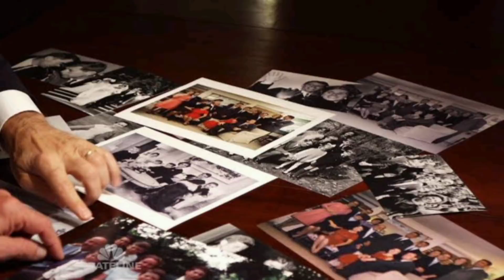MARTHA MOXLEY. PELAKUNYA LICIN SEPERTI BELUT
Martha moxley adalah seorang gadis remaja yang aktif. dia juga suka bergaul seperti remaja pada umunya. sayangnya dia mempunyai lingkaran pertemenan yang kurang baik. yang mengakibatkan dia harus kehilangan nyawanya. bagaimana kisah lengkapnya? tanpa basa basi lama lama kita langsung masuk ke ceritanya ya.